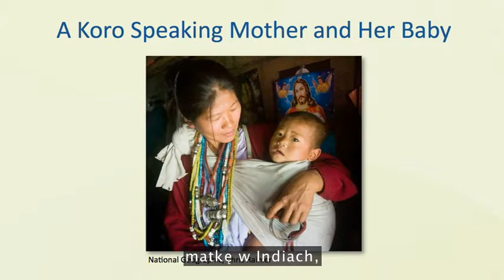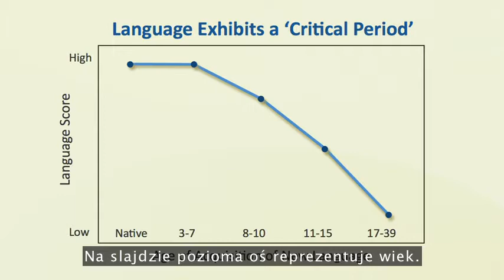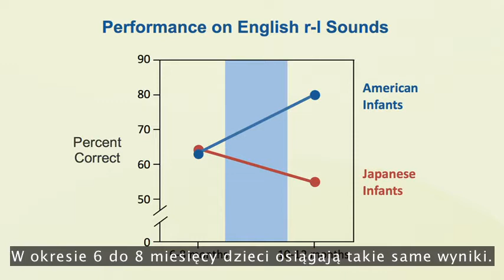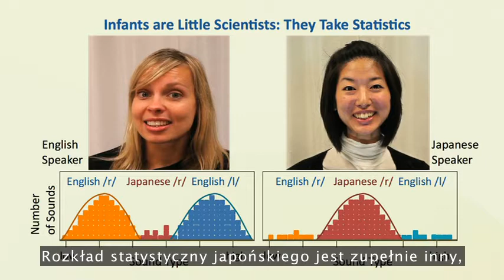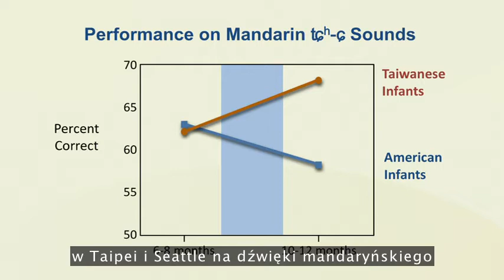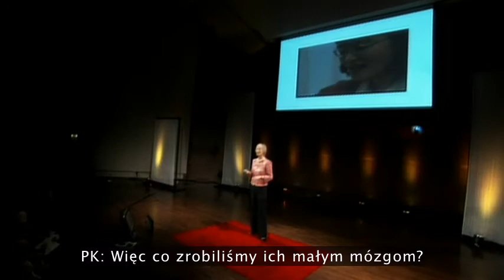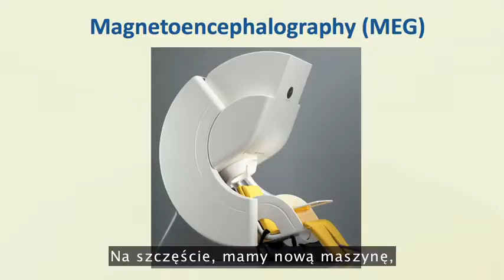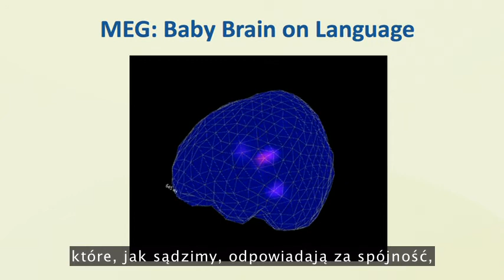Patricia Kuhl: Niemowlęta - genialni językoznawcy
Na TEDxRainier Patricia Kuhl dzieli się zapierającymi dech w piersiach odkryciami na temat tego, jak dzieci uczą się języka -- słuchając ludzi dookoła i "sporządzając statystki" dotyczące dźwięków, które muszą poznać. Sprytne eksperymenty laboratoryjne (w połączeniu z obrazami mózgu) pokazują jak 6-miesięczne dziecko używa skomplikowanego rozumowania by zrozumieć swój świat.

Translated into Polish by Weronika Łabaj
Reviewed by Marcin Kasiak